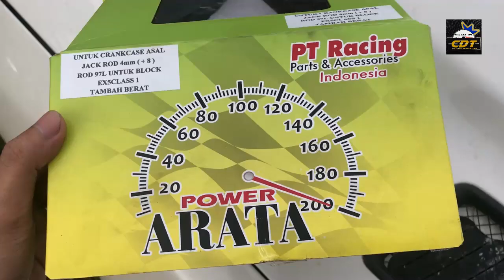CRANKSHAFT EX5 PADU LAJAK PICKUP KUAT TOPSPEED